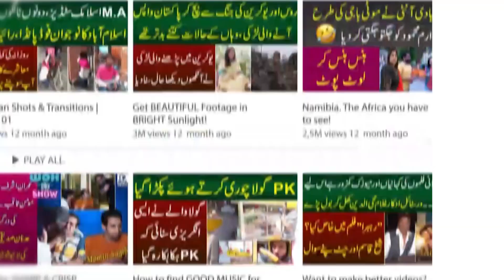Biwi Ne Ashiq Kay Sath Mil Kar Shohar Kay Sath Aisa Kyu Kiya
Anchor: Nadeem Khalid